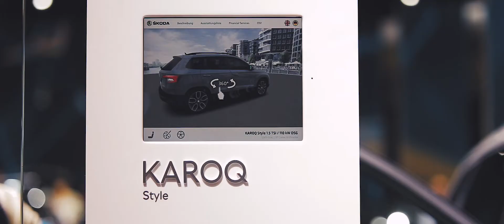ZAPROSZENIE NA FLEET MARKET 2017 ZE ŠKODĄ KAROQ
Jesteś ciekaw, jakie wrażenie robi SUV ŠKODY na żywo? Będziesz mógł się o tym przekonać już 22 listopada na targach Fleet Market 2017! Zgłoś swój udział – bezpłatna rejestracja na stronie